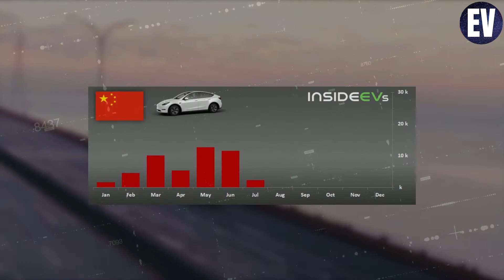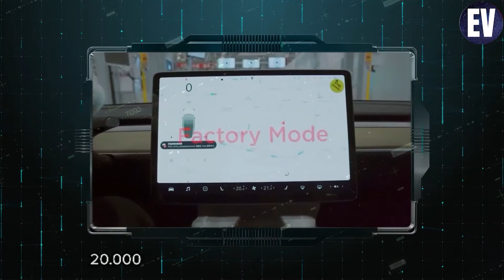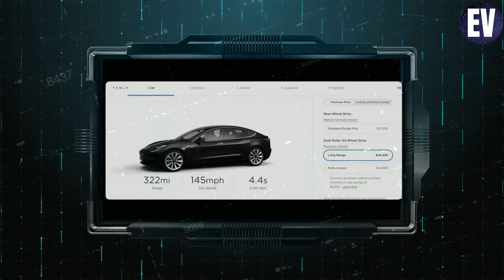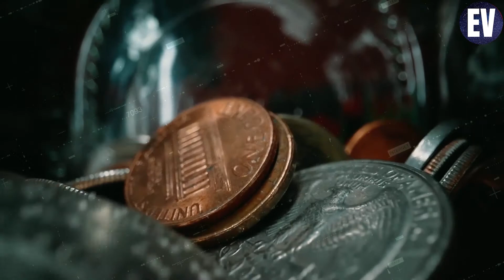China Has Embraced Tesla to be Able to COPY its Technology